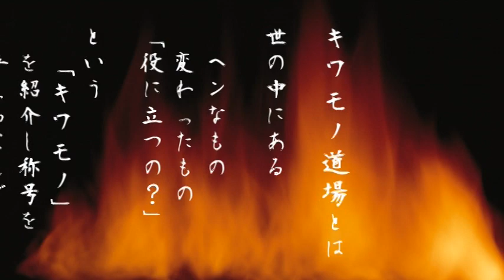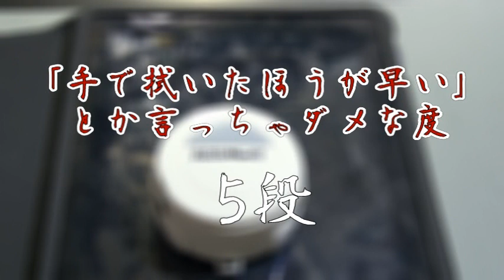スマホ専用お掃除ロボット _キワモノ道場02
★楽しい工作とゲームのことなら「あきばこチャンネル」にお任せ！★
↓↓↓↓この動画の説明はこの下からだよ↓↓↓↓↓
今回のキワモノは「スマホ拭きます！　AutoMee」
いやー、本当こういうキワモノって大好きです。
大の大人が！開発のプロが！こんなモノを作っちゃうなんて！（←褒め言葉ですよ）
やっぱりこんな世の中、こういう発想は大事にしたいものです。
野暮な事は本当。言っちゃダメ！

「キワモノ道場」。動画の説明にあるとおり
世の中にある　ヘンなもの　変わったもの　「役に立つの？」というキワモノを紹介し
称号を与えることで　新しいモノを創り　世に送り出したクリエイターに敬意を示す道場です。

★当番組で紹介された商品は「キワモノ」につき、普通のお店で入手できない場合があります。
入手希望の場合は「商品名　通販」で検索するか、オークション等で探して下さい。
また、価格についても同じく「キワモノ」につき変動する場合があります。
参考までにアップロード者が入手した時の価格を紹介しております。